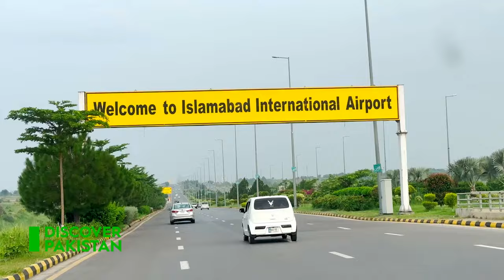Exclusive Documentary on Mission K2 Base Camp | Discover Pakistan TV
مشن K2 بیس کیمپ K2 کے بیس کیمپ تک پہنچنے کے لیے ایک چیلنجنگ اور مہم جوئی ہے، جو دنیا کے سب سے اونچے اور غدار پہاڑوں میں سے ایک ہے۔ K2 زمین کی دوسری بلند ترین چوٹی ہے جو پاکستان اور چین کی سرحد پر ہمالیہ کے قراقرم سلسلے میں واقع ہے۔
  K2 بیس کیمپ سطح سمندر سے تقریباً 5,150 میٹر (16,900 فٹ) کی بلندی پر واقع ہے۔ اس مشن کا چیلنجنگ پہلو اونچائی، کم آکسیجن کی سطح، اور انتہائی موسمی حالات سے نمٹنا ہے۔ ایک عام K2 بیس کیمپ مشن میں 2 سے 4 ہفتوں تک کا وقت لگ سکتا ہے، جو کہ منتخب کردہ راستے، موافقت کی ضروریات اور موسمی حالات پر منحصر ہے۔ اونچائی کی بیماری کو روکنے کے لیے بتدریج ہم آہنگ ہونا ضروری ہے۔: K2 بیس کیمپ تک پہنچنے کے لیے متعدد راستے ہیں، بشمول بالٹورو گلیشیر اور گونڈوگورو لا پاس کا راستہ۔ ہر راستہ آس پاس کی چوٹیوں اور گلیشیئرز کے شاندار نظارے پیش کرتا ہے۔ K2 بیس کیمپ کا مشن بیہوش دلوں کے لیے نہیں ہے۔ ٹریکرز اور کوہ پیماؤں کو مختلف چیلنجوں کا سامنا کرنا پڑتا ہے، جن میں سخت موسمی حالات، دراڑوں، برفانی تودے، کھڑی خطوں اور منجمد درجہ حرارت شامل ہیں۔ مناسب سازوسامان، لباس، اور جسمانی فٹنس بہت اہم ہیں۔

Mission K2 Base Camp is a challenging and adventurous expedition to reach the base camp of K2, one of the world's highest and most treacherous mountains. K2 is the second-highest peak on Earth, located in the Karakoram Range of the Himalayas, on the border of Pakistan and China.
 The K2 Base Camp is located at an altitude of approximately 5,150 meters (16,900 feet) above sea level. The challenging aspect of this mission is dealing with the high altitude, low oxygen levels, and extreme weather conditions.A typical K2 Base Camp mission can take anywhere from 2 to 4 weeks, depending on the route chosen, acclimatization needs, and weather conditions. It's important to acclimatize gradually to prevent altitude sickness.: There are multiple routes to reach K2 Base Camp, including the Baltoro Glacier and the Gondogoro La Pass route. Each route offers stunning views of the surrounding peaks and glaciers. The K2 Base Camp mission is not for the faint-hearted. Trekkers and mountaineers face various challenges, including harsh weather conditions, crevasses, avalanches, steep terrain, and freezing temperatures. Proper equipment, clothing, and physical fitness are crucial